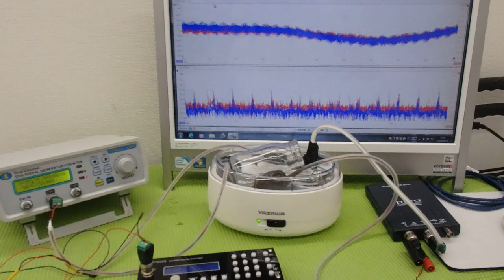オリジナル超音波実験：表面弾性波の観察 ultrasonic-labo